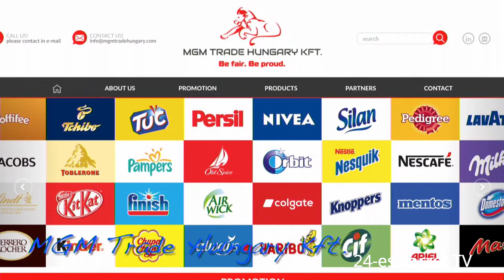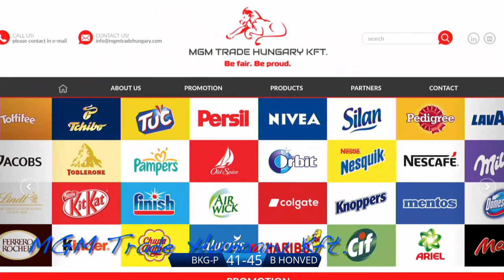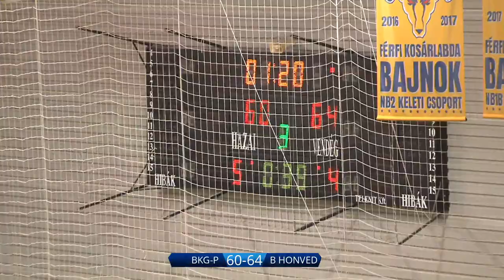BKG Príma Akadémia - Budapesti Honvéd SE Férfi NB I. B Piros csoport kosárlabda mérkőzés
A 24-es körzet TV élő közvetítése a Szigetszentmiklós Városi Sportcsarnokból.